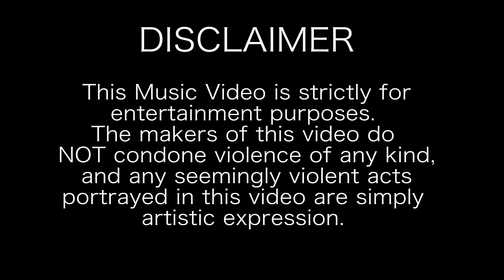Redpilltrill X MP5 X Fyah - Set Trippin' (Music Video)